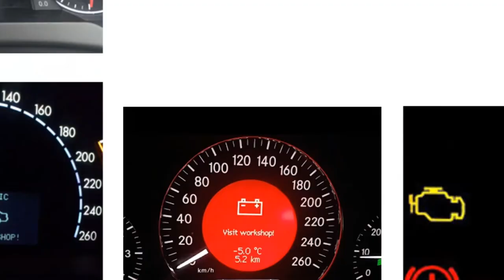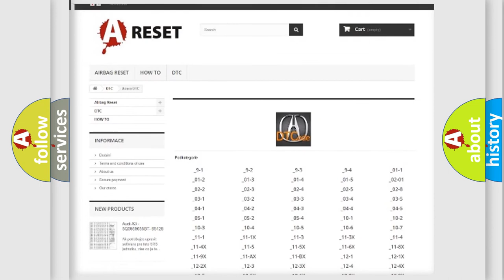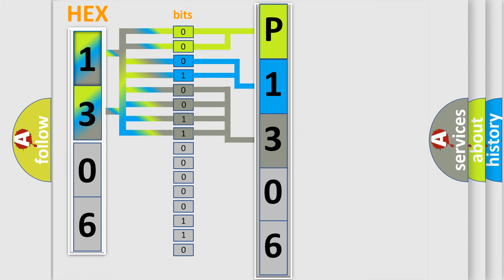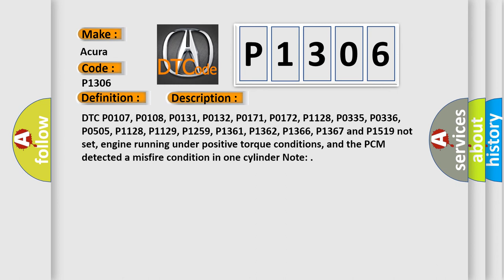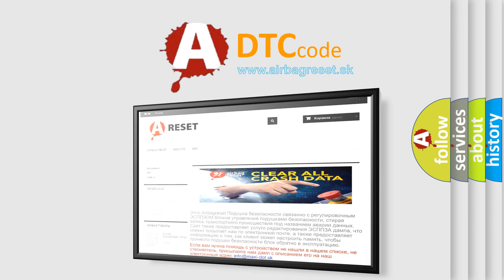DTC Acura P1306 Short Explanation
Make:
Acura
Code:
P1306
Definition:
Cylinder 6 Misfire Detected
Description:
DTC P0107, P0108, P0131, P0132, P0171, P0172, P1128, P0335, P0336, P0505, P1128, P1129, P1259, P1361, P1362, P1366, P1367 and P1519 not set, engine running under positive torque conditions, and the PCM detected a misfire condition in one cylinder. Note:
Cause:
Base engine (mechanical) problem affecting only one cylinder
Fuel system problem affecting only one cylinder
Ignition system problem affecting one cylinder